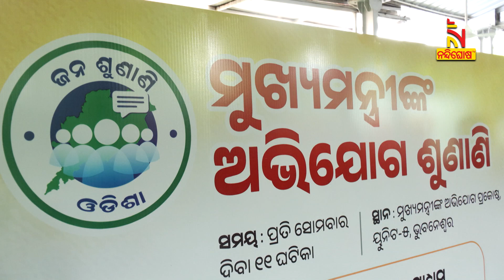Odisha CM Mohan Majhi Listens To Grievances Of People | Nandighosha TV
* DishTV Channel No: 1367
* Airtel Digital TV Channel No: 611
* TATASky Channel No: 1779
* Hathw@y Channel No: 731
* NXT Digital Channel No: 16
* SITI Channel No: 17 & 458
* GTPL Channel No: 719
* SUN Direct Channel No: 667
* Asianet Channel No: 219